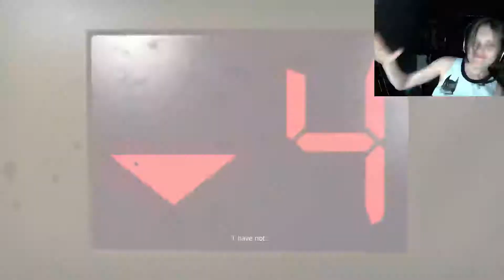Left 4 Dead 2 PONIES - OBEY THE MELON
Thank you to Chaz for joining me!!!